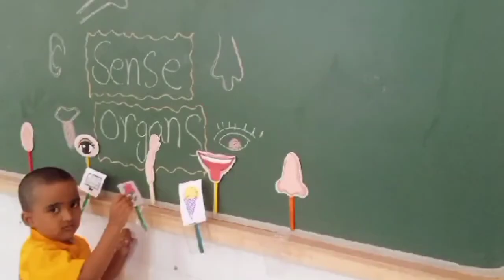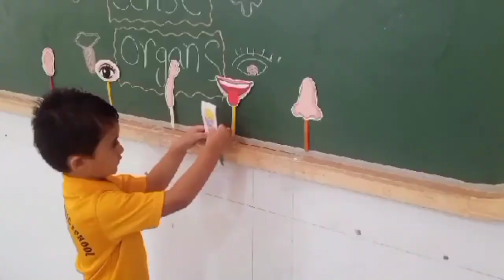Activity on "Sense Organs" | Siddhartha Public School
Children need the freedom to appreciate the infinite resources of their hands, eyes and ears, the resources of forms, materials, sounds and colours. Learning is more effective when it is an activity. Our Siddharthites have done an activity on sense organs and their senses. This activity helped them to explore the world around them and gain knowledge.

Public School (SPS) believes in providing nurturing environment and maintaining excellent school standards.

Address Details:
Siddhartha Public School
H.No. 9-21, Hanuman Nagar, Beside AVI Clinics, Boduppal, Hyderabad – 500039.